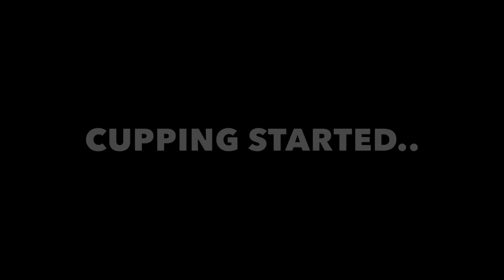LOOK WHAT HAPPENED TO MY BACK!! **CUPPING**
Look what happened to my back when I did cupping for the first time! enjoy!